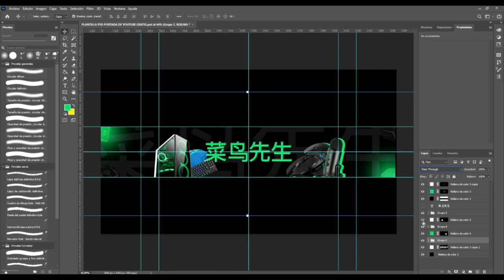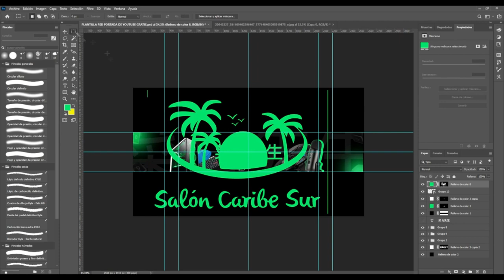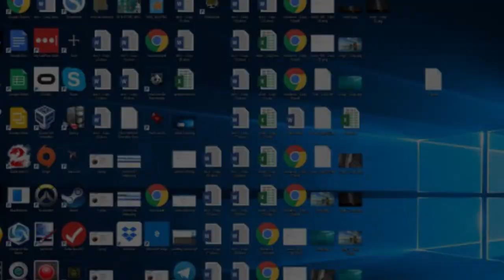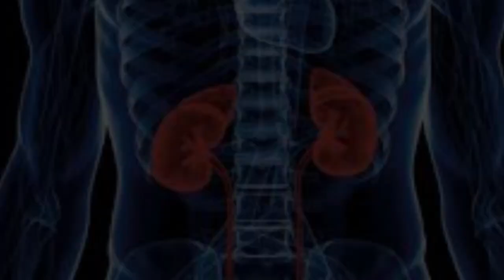YOUTUBERS DICEN SU DEFINICION DE PC GAMER!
♦EN ESTE VIDEO varios youtubers ♦
♥!!YOUTUBERS QUE PARTICIPARON!!♥
▬▬▬▬▬▬▬▬▬▬ஜ۩۞۩ஜ▬▬▬▬▬▬▬▬▬▬
MI PC PRINCIPAL:
8gb de ram ddr3 1333Mhz
240 GB SSD
1TB HDD

PC SECUNDARIA:
LAPTOP
I5 2520m
500GB